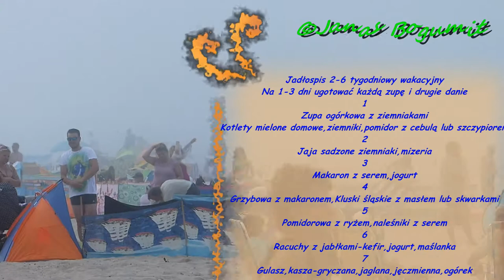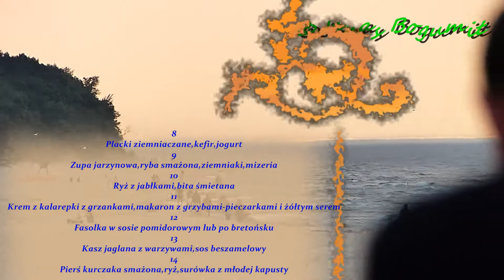Śniadanie kolacja obiad wakacyjny jadłospis 2 tygodniowy | filmy kulinarne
Śniadanie kolacja obiad wakacyjny jadłospis 2 tygodniowy.